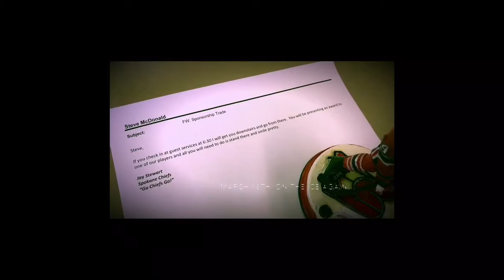The Daily Routine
A swipe story I told on Instagram illustrating an average day in a single dad's life. Much better as a swipe story on instagram. Check it out on instagram at: the.steve.mcdonald